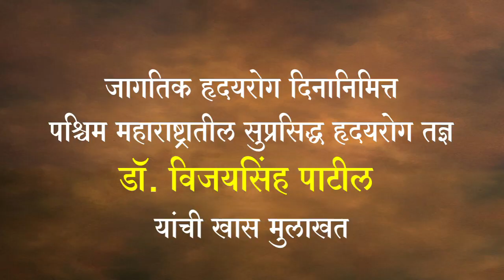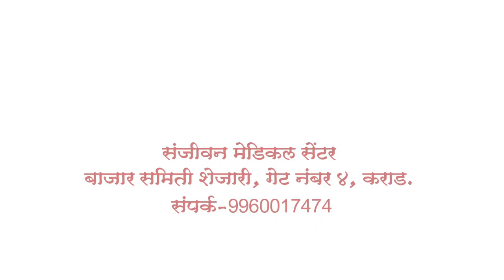जागतिक हृदयरोग दिनानिमित्त सुप्रसिद्ध हृदयरोग तज्ञ डॉ.विजयसिंह पाटील यांची खास मुलाखत